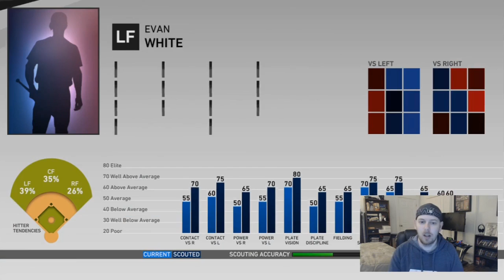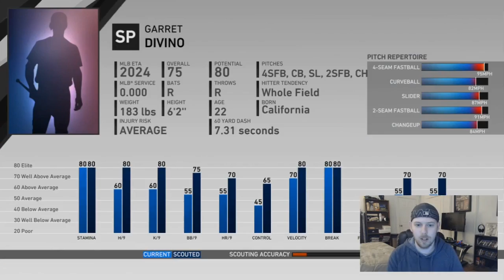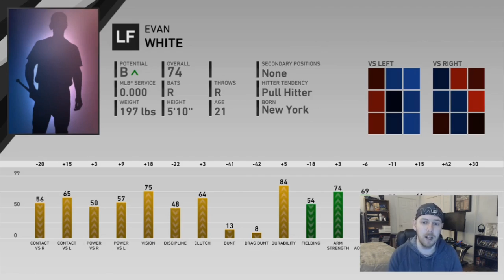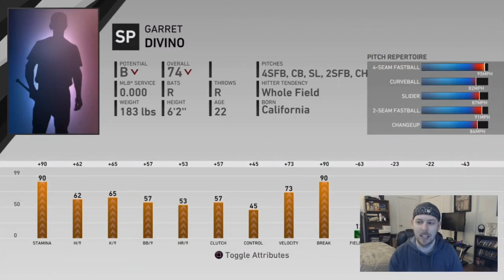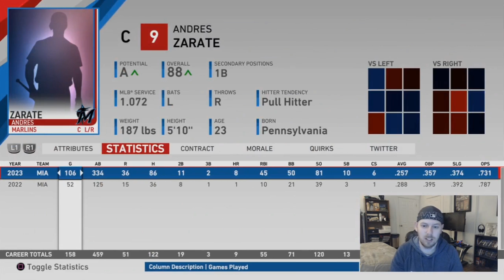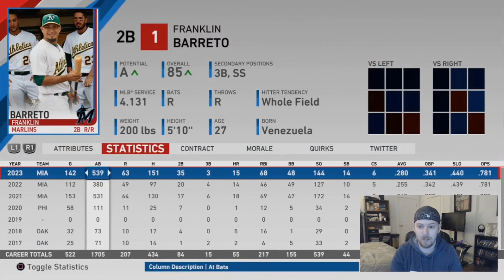63 HOMERUNS!!!! MIAMI MARLINS FRANCHISE REBUILD EPISODE 11 | MLB 19 THE SHOW